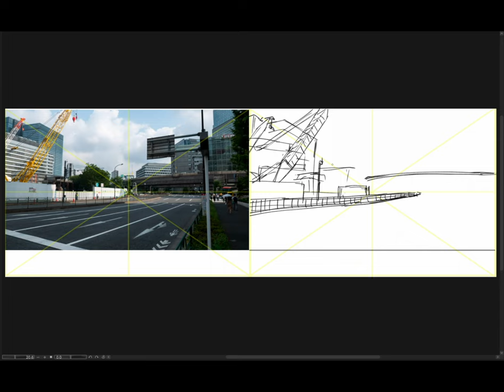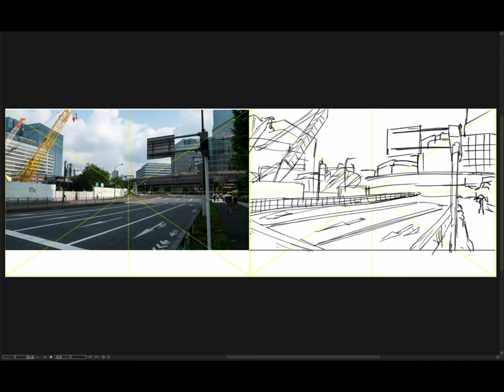[Background Sketch] 2023-11-04